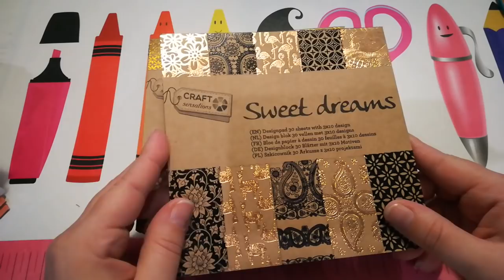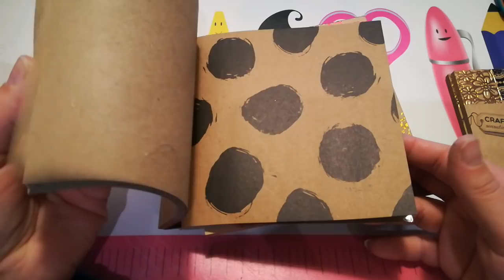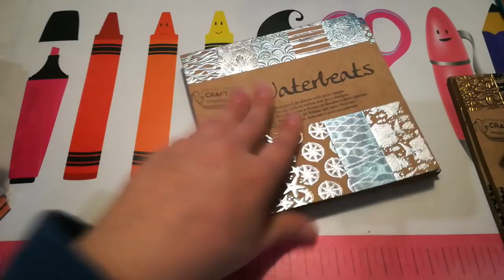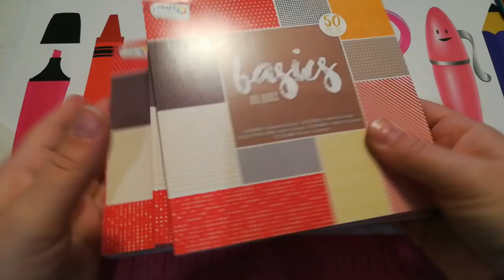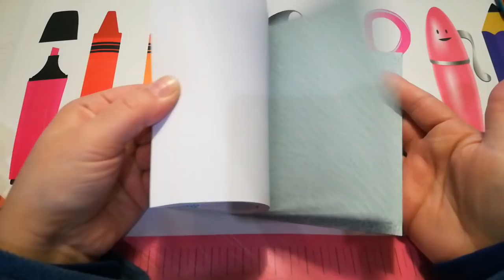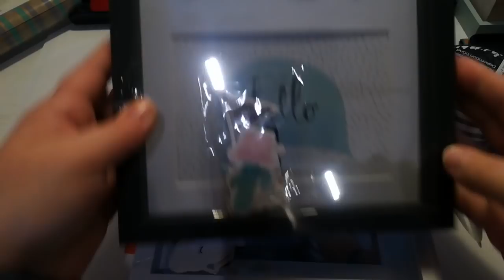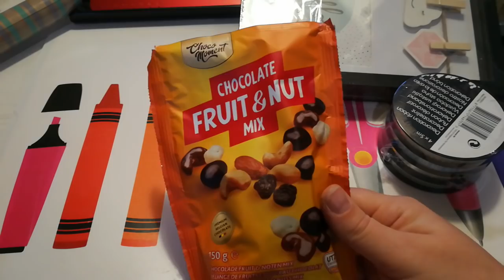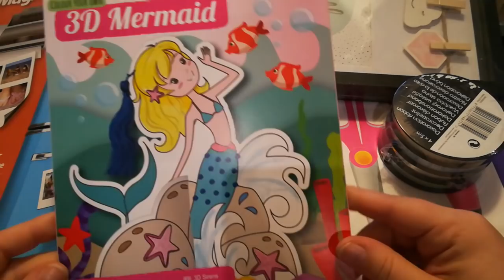Mini-Action Haul und neue Stempel 😍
Dauerwerbesendung wegen Marken- und Namensnennung.
Alles selbst bezahlt.
Nur meine Meinung.
Werbung, weil ich tolle Sachen mit euch teilen möchte.

Bei Fragen und Anregungen oder auch wenn ihr Lust auf einen Tausch habt: